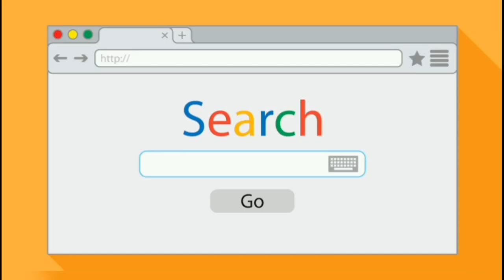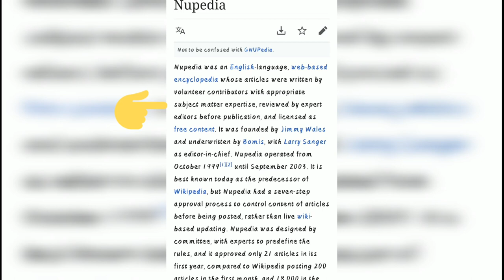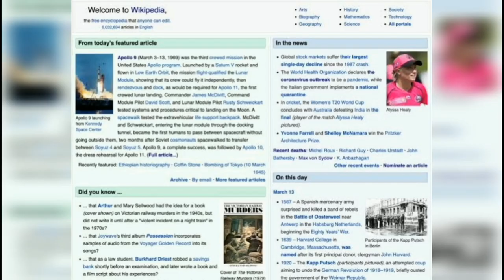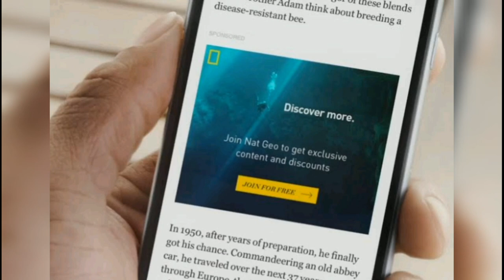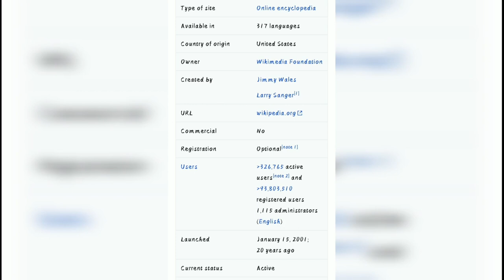Facts about Wikipedia || The digital encyclopedia!!!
To know more interesting facts then click the below 👇link 🖇️